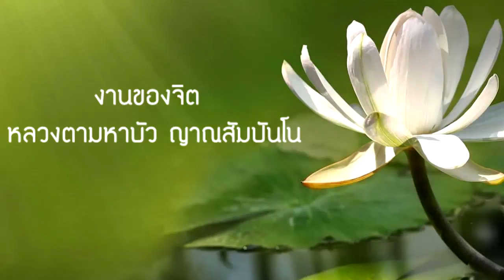"งานของจิต" โดย หลวงตามหาบัว ญาณสัมปันโน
Thai language.
DhammaPlern, The center for teaching doctrine of Gautama Buddha for Buddhism.

ธรรมะเพลิน รวบรวมคำสอน ประวัติ คติธรรมสอนใจ เตือนใจต่างๆของพระอาจารย์นักเทศน์ เปิดเพื่อความมงคล ฟังก่อนนอน นั่งสมาธิ ขับรถเดินทางอย่างมีสติ  สามารถแนะนำสื่อเรียนรู้แก่ครอบครัว ญาติมิตร เสริมสร้างกำลังใจและใช้ชีวิตอย่างมีความสุข